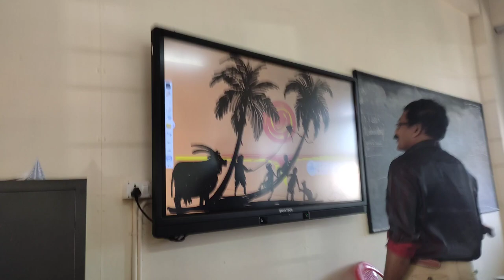Art Class | Loyola School Sreekariyam | Ajay Kannadi